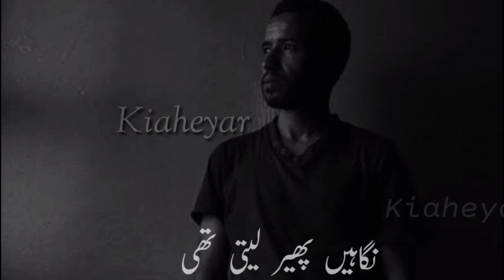Ye Dil ❤️ Kuch Aur Samjha Tha | Sad Poetry | 2 lines poetry | WhatsApp Status Poetry | kiaheyar